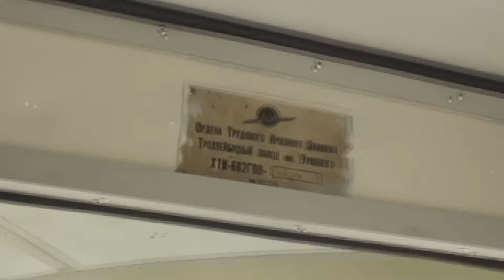Житомирский троллейбус: Модернизация №2049 - презентация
-RU: Видео с презентации первого модернизированного в Житомире троллейбуса ЗиУ-682Г инв. №2049.
-UA: Відео з презентації першого модернізованого в Житомирі тролейбуса ЗіУ-682Г інв. №2049.